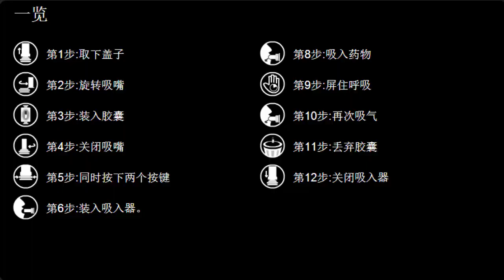如何使用Aerolizer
該視頻幫助您了解如何正確使用Foradil AEROLIZER 。
正確使用吸入器是更好的醫療效果非常重要。失踪的階段可能會導致效率低下交付形式，這在不經意間影響健康。在粉末吸入器（ DPI ）和Foradil深呼吸迅速和藥物的情況下是非常重要的，以獲得正確dawki.Film是完全按計劃，您可以使用吸入器AEROLIZER當你想採取的劑量練習。
我們提供的其他培訓吸入器：
• MDI與墊片
•定量吸入器（ MDI ）
• DISKUS
•藥物吸入器
• RESPIMAT
• Pressair
• TWISTHALER
• Flexhaler
•自動吸入藥
• Neohaler
需要提醒使用吸入器？下載吸入哥們從App Store的iOS現在 "幫我帶吸入器"